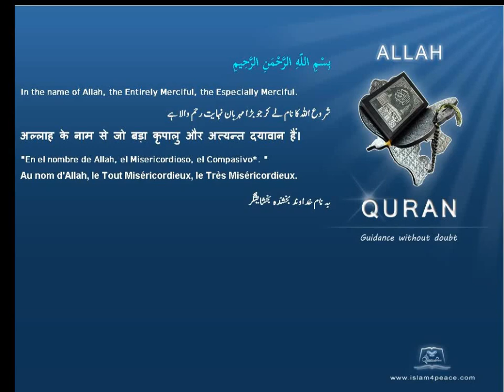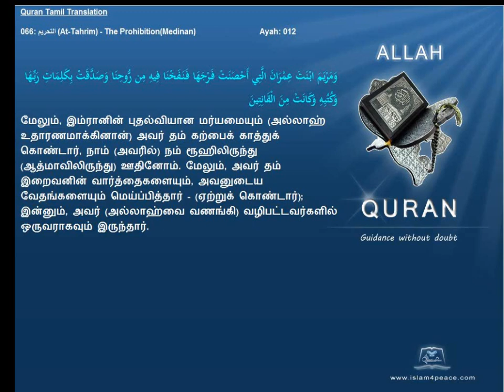Quran Tamil Translation 066 التحريم At Tahrim The ProhibitionMedinan Islam4Peace com